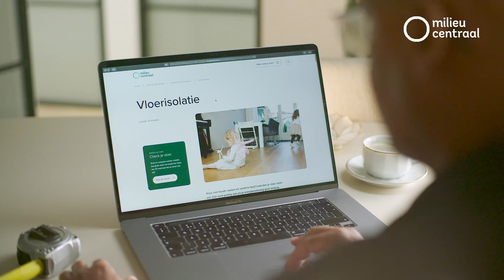Milieu Centraal: je praktische gids voor iedere duurzame stap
Ontdek wat jij kan doen om duurzamer te leven. Milieu Centraal helpt je op weg met slimme tips en onafhankelijk advies. Zo wordt het makkelijker om duurzame keuzes te maken. En we vertellen je wat het oplevert: voor jezelf én het milieu.